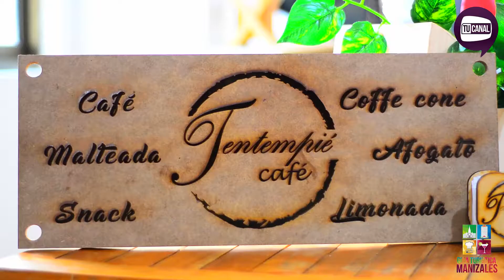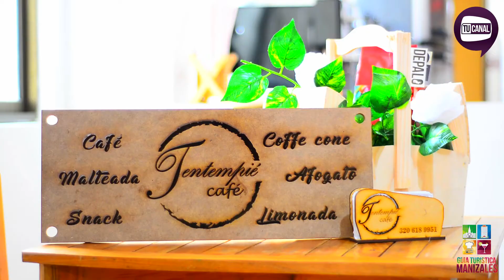Guia Turistica Manizales Tentempie